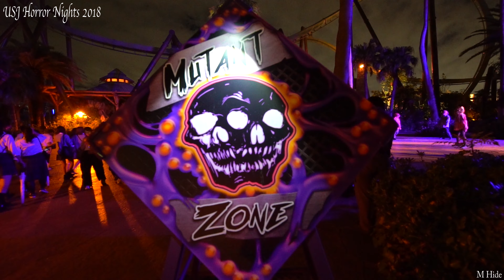Zombie "Mutant area" scary Halloween 좀비 喪屍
Universal horror night USJ's 4K movie 🎥
I think that the atmosphere will be conveyed to those who can not go to see in the distance ✈️
Please watch with headphones by all means 🎧

Universal Surprise Halloween Get swallowed up by a whirlwind of feverish excitement that defies all expectations, all day long!
There’s no other Halloween quite like this! Welcome to Halloween at the park, where you can freak out like nowhere else! To those who do not go to see in the distance ✈️ Atmosphere I think if we could show. It has taken in the high-quality sound 🎶.
Will be watched using the headphones 🎧 If you accustomed to an atmosphere being there. Thanks for your coming.

유니버설 서프라이즈 할로윈 상상을 초월하는 열광의 도가니에 하루 종일 휩싸인다! 이런 할로윈, 어디에서도 본 적 없다! 그 어디에서 보다 최고로 열광할 수 있는 파크의 할로윈에 오신 것을 환영합니다! 環球驚喜萬聖節 超乎想像的狂熱旋渦，令你整天無法甩身！ 咁猛嘅萬聖節，仲會邊度有？ 歡迎來臨影城的萬聖節，暢渡世上最過癮的一天！